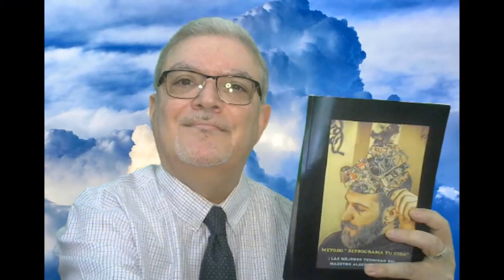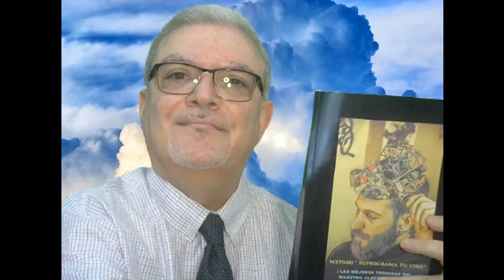¡ EL LIBRO QUE CAMBIARÁ TU VIDA !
Alberto Lajas, naturopata, maestro de Reiki, escritor y coach , con mas de veinte años de experiencia profesional, ha creado un libro, basado en su experiencia con cientos de éxitos en sus pacientes y alumnos. Y ahora ha compilado las herramientas mas poderosas para ayudarte a reprogramar tu vida.

Comprar el libro en papel, aquí: